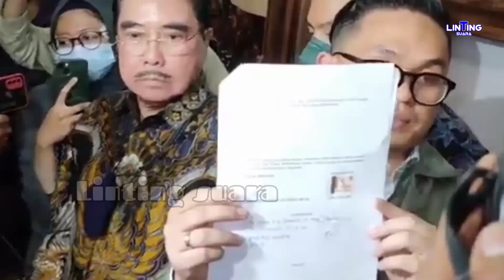Kuasa Hukum Rizky Billar❗Mengatakan Lesti Kejora Mencabut Laporan Status Suaminya